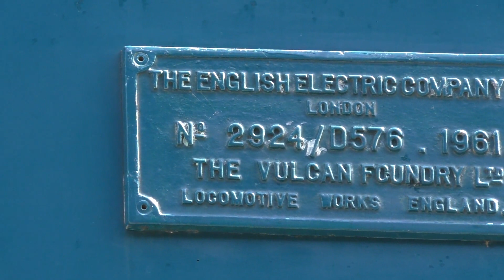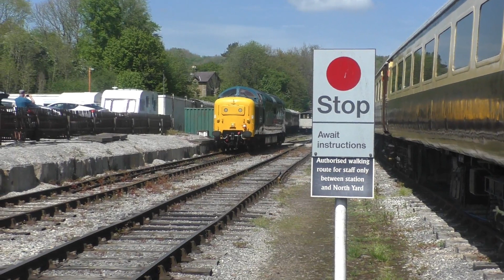A day with Deltic 55019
A day with Deltic 55019 (D9019) "Royal Highland Fusilier" at Ecclesbourne Valley Railway in glorious weather + some 00 Deltic running.

A YMT production.
Filmed with Panasonic HC-V770 camcorder & Runcam 2 4K mini cam.